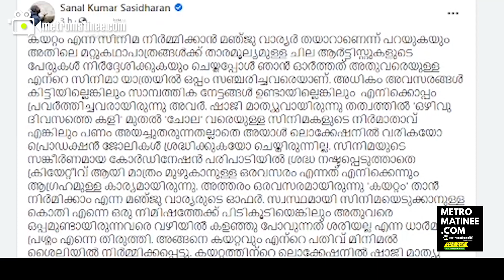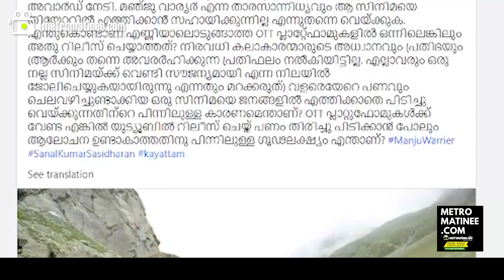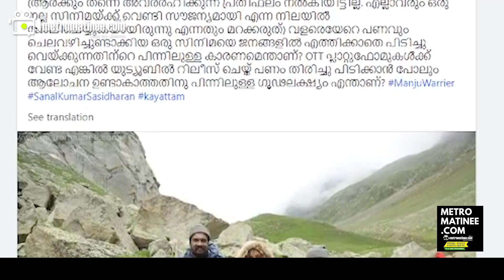"Manju Warrier | Sanal Kumar Sasidharan | Facebook Post | ഫേസ്ബുക്ക് പോസ്റ്റ് ചർച്ചയാകുന്നു "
സനൽ കുമാർ ശശിധരൻ്റെ ഫേസ്ബുക്ക് പോസ്റ്റ് ചർച്ചയാകുന്നു. മഞ്ജു വാര്യരെ കേന്ദ്രകഥാപാത്രമാക്കി കയറ്റം എന്ന ചിത്രം ഒരുക്കിയതു സംബന്ധിച്ചായിരുന്നു ഫേസ്ബുക്ക് പോസ്റ്റ്. ചിത്രം ഇന്നും പുറത്തിറങ്ങാത്തതിലുള്ള പ്രതിഷേധമാണ് സനൽ കുമാറിൻ്റെ പോസ്റ്റ് തെളിഞ്ഞു നിൽക്കുന്നത്